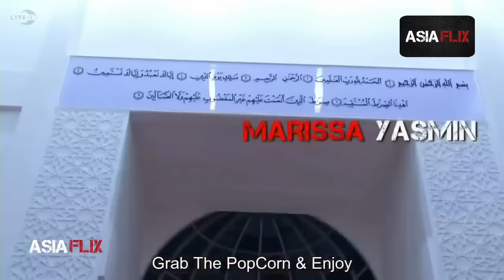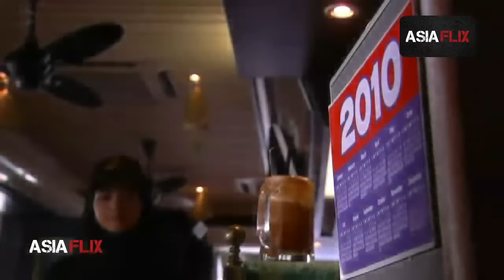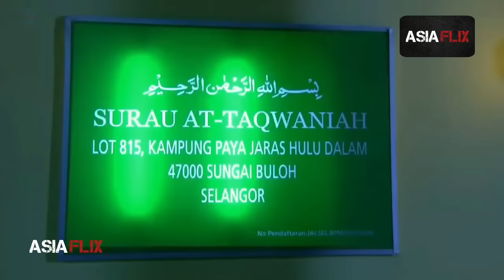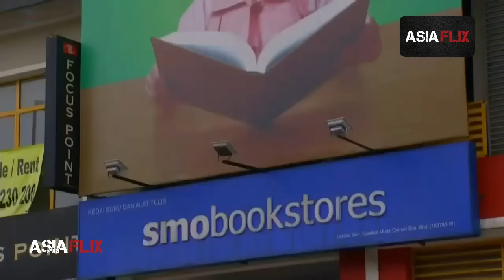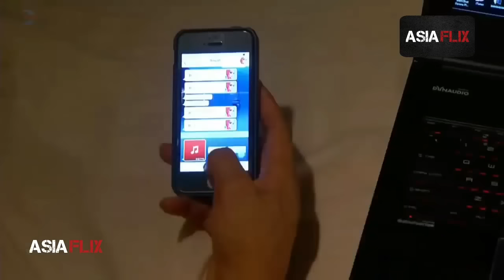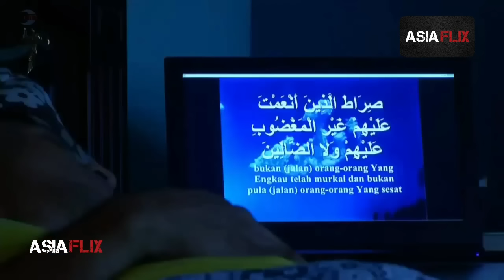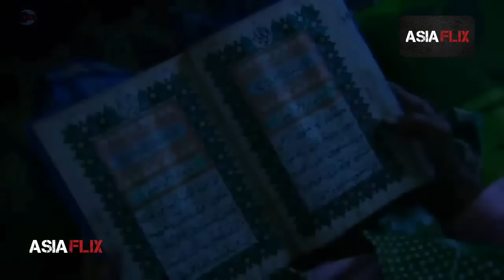Abang Beduk Full Movie Melayu HD - Mira Filzah | Syukri Yahaya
SINOPSIS ABANG BEDUK
Ahmad Nizamuddin ialah seorang pemuda yang kacak, segak dan sado tapi agak lembab pemikirannya. Dia tidak mempunyai tujuan hidup hinggalah dia tertonton promo Pencetus Ummah. Sejak dari itu, Ahmad menanam cita-cita untuk menyertai program dakwah tersebut untuk menjadi Abang Beduk. So dari situ adalah adegan yang agak lucu dari ahmad nih.

Dari situ walaupun dia tak berjaya, tetapi sekurang-kurangnya ada juga inisiatif untuk menjadi lebih baik. Yang bagusnya dia ada mahu untuk berubah dan juga mahu anjakan paradigma ke arah yang lebih positif.Telefilem Abang Beduk - Mira Filzah | Syukri Yahaya

Telemovie :  Abang Beduk
Pelakon Utama : Mira Filzah, Syukri Yahya